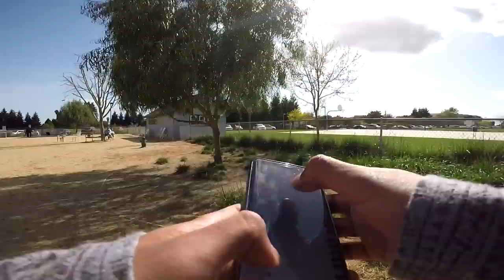Female Malamute Likes Them Fiesty!, Siberian Husky Wins Babe, Rottweiler Puppy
Male Siberian Husky Visits Watsonville Ca. *HUGE* Female Malamute PUPPY Is ATTRACTED TO Male Siberian Husky! Long boarding with my dog. Cute Husky Mushing. DOG PARK FOOTAGE.

CHANNEL INFO